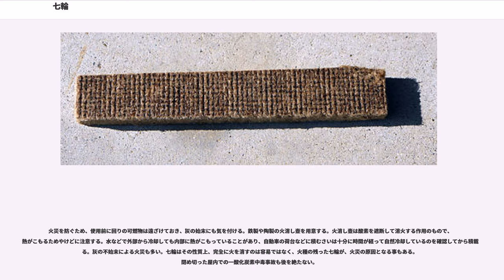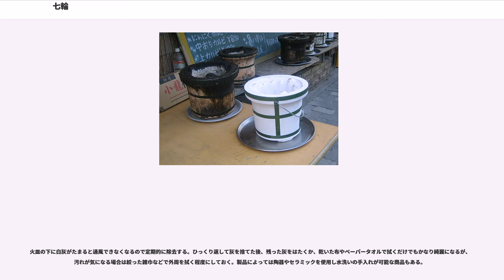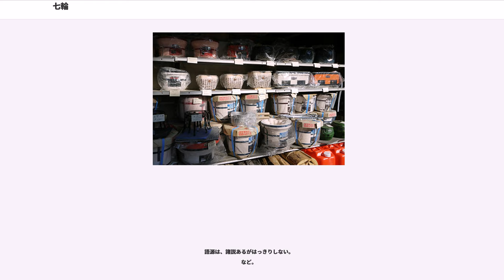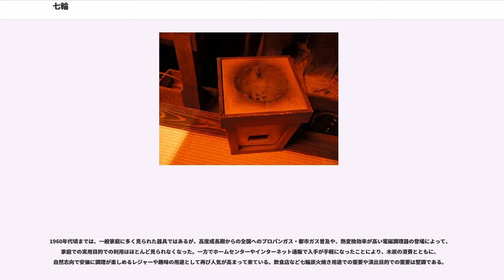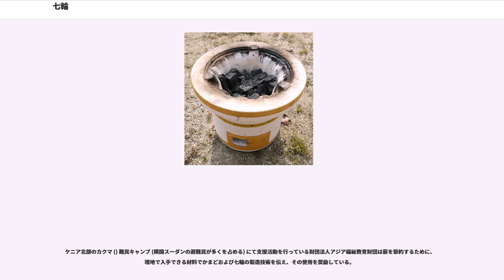七輪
七輪（しちりん、七厘）は木炭や豆炭を燃料に使用する調理用の炉である。軽量かつコンパクトで移動が容易。関西ではかんてきともいわれる。形状は円筒形、四角形、長方形が主で、大きさも様々で、用途に応じて多品種生産されている。原料は主に珪藻土で、微細な中空構造を持ち断熱性が高いため保温効果が極めて高く、本体は熱く焼けないため持ち運びに便利である。赤外線の発生量も多く熱効率が極めて高いため、燃料を節約できるという利点がある。

赤外線の発生量が多いため、特に焼き物料理に向き、近年では炭火焼き料理が主体の調理器具として使われることが多い。練炭による事故を避けるため、出荷時に「木炭コンロ」「練炭を使用しないこと」というラベルが七輪本体に直接貼られている場合も多い。かつては火鉢や炬燵などに使用する木炭や豆炭などに着火するための道具として、調理用の熱源である竈（かまど）がある家であっても七輪が利用された。

円筒形の七輪は炊飯や煮炊きに使いやすく、一方で焼き物での用途が主体の場合、横長で長方形の七輪が便利である。屋内外問わず使用され七輪を使用した炭火料理店も多い。

昔ながらの製法で珪藻土の塊を切り出し削って作ったものを「切り出し七輪」といい、これに対して珪藻土を粉砕し、粘土状にしたものを金型でプレス成型した「練り物製品」がある。切り出し七輪は職人による加工手間が多く、高価であるのに対し、練り物製品は量産しやすく安価で一般に普及している。特殊な形状として、薪を燃料として利用出来る「薪七輪」がある。通風口とは別に薪を入れるための大きな開口部が空けられている。

ホームセンターなどではコストの安い日本国外で製造されたものも販売されているが、品質は値段相応である場合が多い。日本製の高級な珪藻土七輪は日本国外でも人気が高く、アメリカや中国の通販サイトでも販売されている。アメリカではHIBACHI、あるいはHibachi Styleという名称で混同されているが（火鉢参照）、七輪の構造を元にした鋳鉄バーベキュー台なども開発販売されている。

土間や野外などに直接置いて火床を囲う程度の持ち運び可能な土師（はじ）製の炉は古代よりあったものと考えられるが、高床式木造建築の内部に持ち込み、屋内での使用に堪えうる「置き炉」としては平安時代のものが確認できる。これらは元は香炉や祭壇など宗教的祭具として屋内に持ち込まれたであろうものが、手あぶりなど採暖用途として、そして屋内での簡単な炊事や酒燗などに利用転用されたものと考えられる。平成時代の製品とほぼ同様の構造のものは江戸時代に作られていたといわれる。

日本人が通常「七輪」と考える焜炉は珪藻土を焼成して作られたものである。珪藻土を使用した竈や炉は能登地方においては江戸時代の初期（元和期）から使用されていたが、日本各地の窯で作られたものは粘土（土師）製のものが中心であった。

七輪は、大量に製造され日本各地の家庭などで使用されてきたが、全国的な燃料となる木炭の生産量は1950年代から1970年代までの間で1/10に激減しており、この時期に、七輪の利用の場の多くがガスコンロなど他の調理器具、各種暖房器具などへ取って変えられた。

江戸では今戸の今戸焼が著名であり、瓦（かわら）焼窯の職人達が副製品として供給し普及したとされる。今戸焼はおおむね箱形であったようである。囲炉裡や火鉢で火の熾った木炭や炭団を、長屋や屋台で携行し、少ない木炭消費で安全に長時間の煮炊きが出来るよう、町人文化の中で生まれ工夫改良されてきたものが江戸「七輪」の特徴である。燃焼室が皿状で浅い江戸の七輪は、形状を見ても七輪単体で火熾（ひおこ）しすることは前提とされていなかった。

江戸後期の江戸の七輪は、現代の七輪と異なり、燃焼室が丸く浅いくぼみとなっているが、これは当時、塩原太助によって広く普及していた炭団がぴったりと収まる形状である。炭団は一日中でも弱火で燃え続けるため、小型の簡易な「へっつい」しかない長家や、屋台での調理に非常に好都合であった。また当時の長家は四畳半ほどの狭さに加えて換気機能が貧弱だったので、焼き魚など大量の煙が発生する調理は、七輪を使えば屋外で調理することができた。この七輪は燃料に炭団を前提としており、木炭を大量に長時間燃やす訳ではないので、それほど高温にはならず、七輪の四隅は木枠で囲われている。しばしば大火に見舞われ裸火の管理にことさら煩かった江戸の庶民文化においては、炭団と皿七輪の組み合わせは好適であった。

京・大坂では「かん...